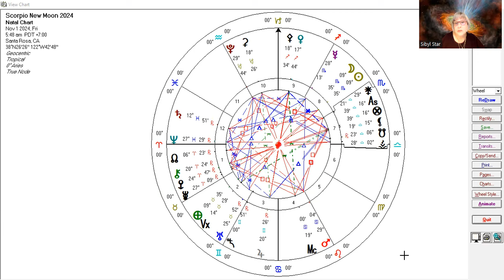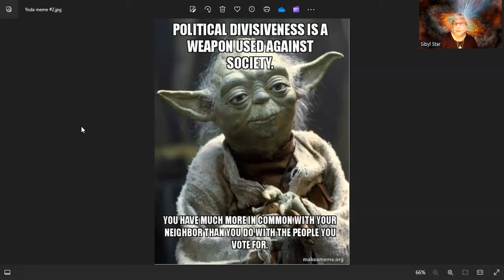Paradigm-Shifting Cosmic Dance - Scorpio New Moon by Sibyl Star (QSG Practitioner)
The Scorpio New Moon on Nov 1st is a dynamic and powerful energy that requires courage to look within and understand that is where the true battle is taking place. We are being asked to love ourselves and each other in these times of great change. The rulers of Scorpio- Pluto (modern) and Mars (ancient)- are in a fiery and passionate dance with each other. We are being asked to master our desire nature and align with Divine Will. In the process we will need to confront our fears for as they say everything our soul desires is on the other side of fear. The Tower card symbolizes this energy well- it is the most healing card in the Tarot but it brings a moment of sudden change that may be challenging but necessary. Out of the chaos of the breakdown of the old paradigm, the new is being born. Let us dance with the chaos of creation.
Namaste'
Sibyl

Facebook:  Star Nation Oracle & Sibyl Star

Astrology, Metaphysics, Spirituality,  Scorpio New Moon, Mars/Pluto, Orion

Time Stamp
00:00 Introduction and Chart of Scorpio New Moon
02:51 Scorpio Archetype
06:14 Samhain
08:11 Sun/Moon conjunct Acrux in Southern Cross
09:25 Sabian Symbol: A FELLOWSHIP SUPPER REUNITES OLD COMRADES
10:24 New Moon trine Saturn in Pisces
11:28 Mars in Cancer opposite Pluto in Capricorn
18:30 Tower Card in relation to Mars/Pluto, Shadow, Projections & Purification
21:20 Juno as Goddess of Relationship square Mars/Pluto
23:00 Mars & Pluto at 29 degrees with their Sabian Symbols
27:21 Jupiter conjunct Bellatrix, Orion Wars and Star Wars
30:13 Pluto conjunct stars of Aquila, the Eagle
31:05 Jupiter conjunct star Nihal in constellation of Lepus & Blue Ray Souls/Starseeds
34:34 T-Square Venus/Jupiter/Saturn
35:34 Great Attractor conjunct Venus and star Achernar conjunct Saturn
37:26 Grand Water Trine
38:24 Conclusion- Giving birth to a star amid dancing with chaos of creation